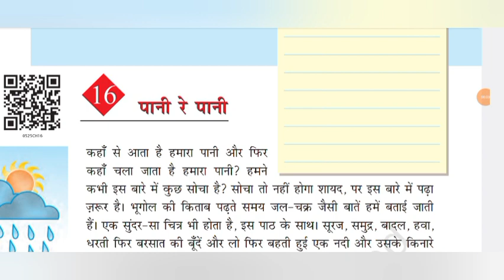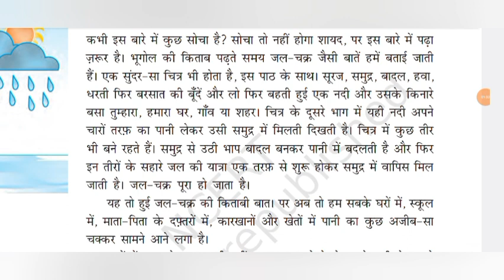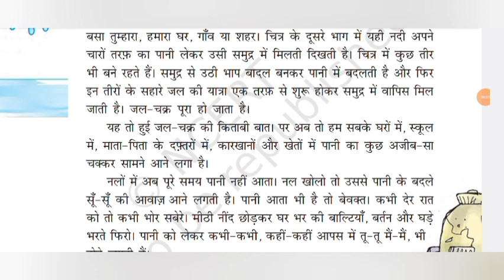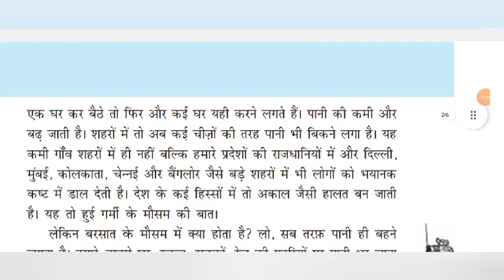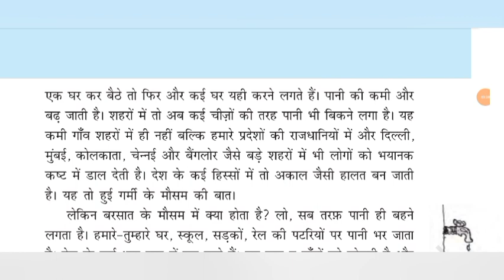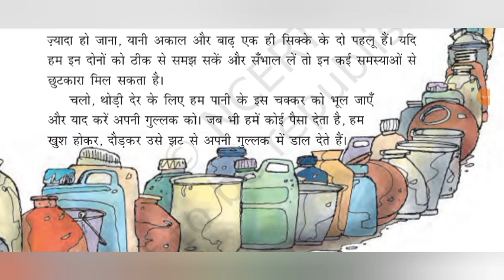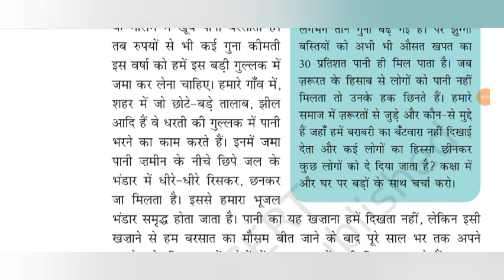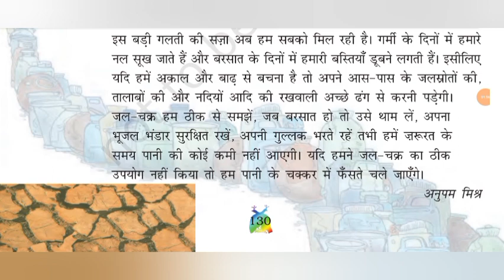100 wpm rssb stenographer skill test | rssb stenographer dictation 100 wpm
100 wpm rssb stenographer skill test | rssb stenographer dictation 100 wpm

rssb stenographer dictation 100 wpm hindi
100 wpm rssb stenographer dictation
100 wpm rssb stenographer dictation
rssb stenographer skill test dictation 100 wpm
hindi dictation
rssb stenographer grade 2 skill test dictation
rssb stenographer grade 2 skill test in hindi
rssb dictation /100 wpm rssb dictation
hindi rssb steno dictation
shorthand dictation 100 wpm hindi
100 wpm shorthand dictation
100 wpm steno hindi dictation
special rssb dictation
stenographer dictation
100 wpm stenographer dictation hindi
hindi steno 100 wpm
RSSB  practice
RSMSSB Steno